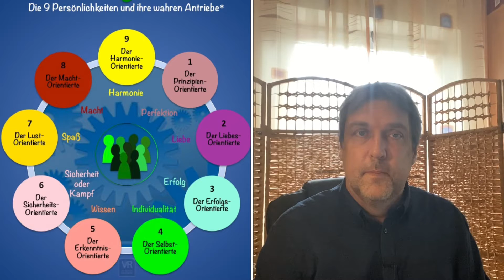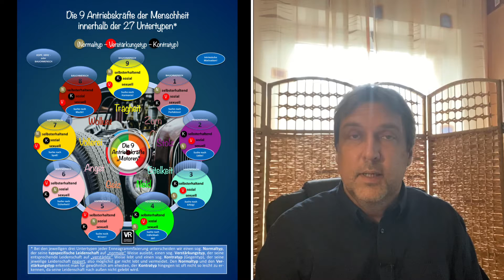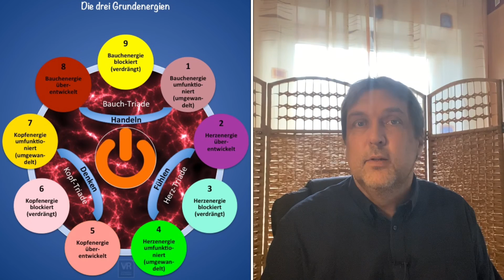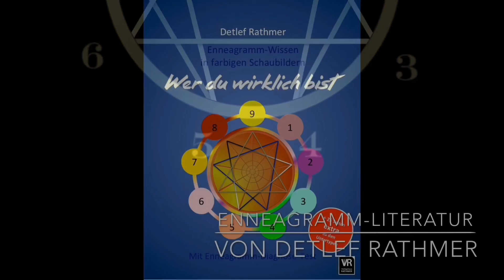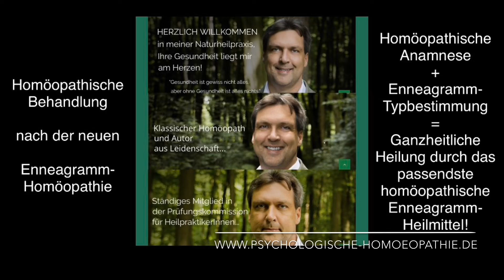Die Reaktionen der 9 Enneagrammtypen in Zeiten der (Corona-) Krise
Schaubilder aus dem Enneagramm-Unterricht von Detlef Rathmer: Enneagramm - Die Reaktionen der 9 Enneagrammtypen in Zeiten der (Corona-) Krise

2. Wer du wirklich bist - Enneagrammwissen in 106 neuen Schaubildern - Band 2 (Taschenbuch, E-Book), siehe unter

3. Rathmer`s großes Enneagramm-Lexikon von A-Z - Ein Nachschlagewerk über die 9 Enneatypen inklusive der 27 Untertypen (Subtypen) des Enneagramms (Taschenbuch, gebundenes Ausgabe, E-Book), siehe unter

4. Die 27 Persönlichkeiten des Enneagramms - 27 Charakterprofile als Ausdruck der menschlichen Natur (Taschenbuch, E-Book), siehe unter

5. Die Praxis der Typbestimmung - Sämtliche 36 Typen-Vergleiche zur präzisen und zuverlässigen Bestimmung des Enneagrammtyps (Taschenbuch, gebundene Ausgabe, E-Book), siehe unter

7. Motivationaler Enneagramm-Typentest - Enneagrammtest in 100 Fragen aus 100 Lebens- und Themenbereichen (Taschenbuch, E-Book), siehe unter

8. Motivational Enneagram Type Test - Enneagram Test in 100 Questions from 100 Areas Of Life (Paperback, EBook), see below

9. Enneagramm-Homöopathie - Band 1: Heilung auf der tiefsten Ebene des Menschseins/Krankseins - Ganzheitliche Behandlung nach der neuen Enneagramm-Homöopathie (Taschenbuch, E-Book), siehe unter

10. Enneagramm-Homöopathie - Band 2: Ganzheitliche Heilung nach der Enneagramm-Homöopathie - Ergänzungsband für ein weiterführendes Verständnis der 9 Enneagramm-Heilmittel (Taschenbuch, E-Book), siehe unter